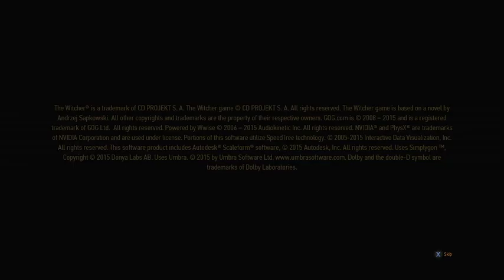Witcher 3 - Blood and Wine - Death March - Points of Interest and Witcher Contracts